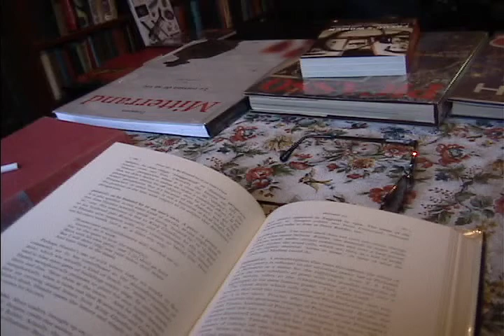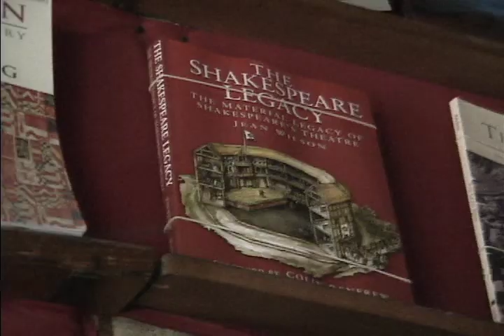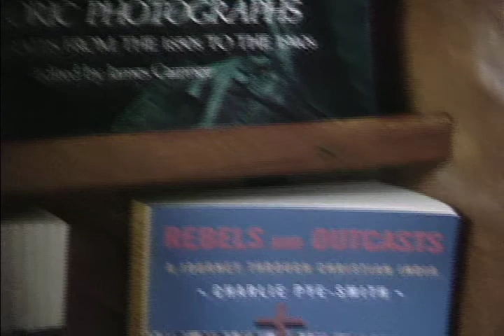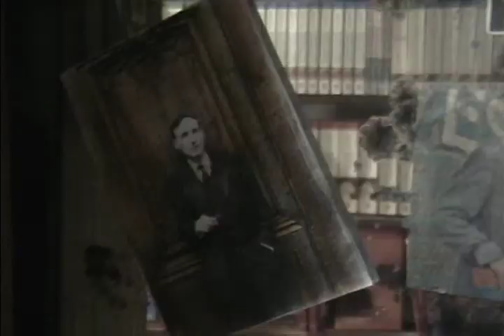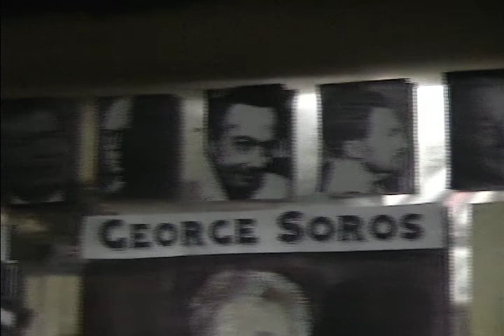Shakespeare & Co. bookstore in Paris